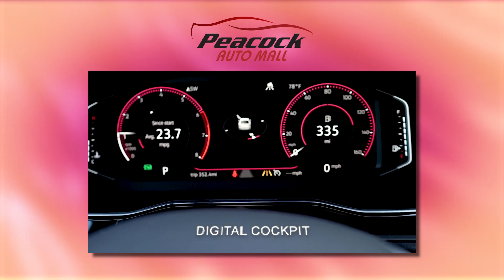GIRL TALK | Jim Thompson, Hilton Head Volkswagen | WHHITV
137 Auto Mall Blvd, Hardeeville, SC